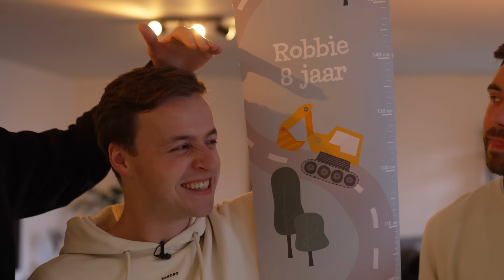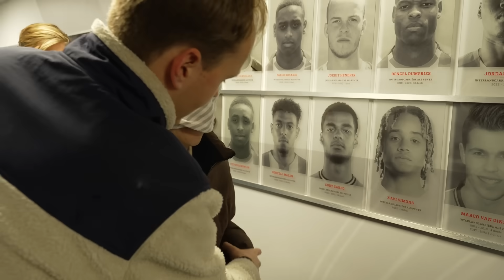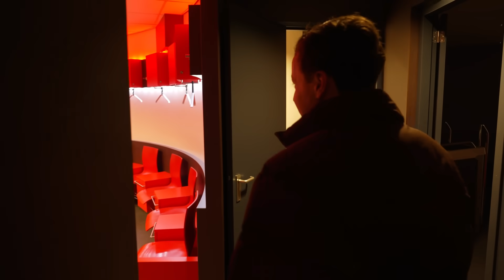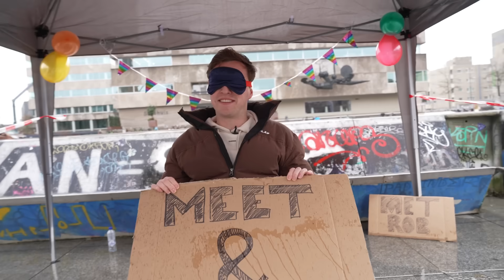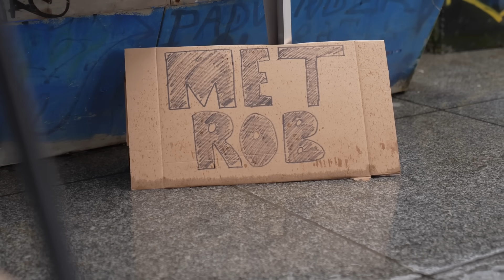BANKZITTERS DOEN ALSOF ROBBIE JARIG IS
🎵Er is er één jarig hoera, hoera. Dat kun je wel zien dat is Roppp🎵 Onze favoriete Brabander is vandaag 8 jaar oud geworden en daarom geven wij hem een dag die hij noooit zal vergeten. Laat ook vooral wat felicitaties achter in de reacties! 🥳

Onze kanalen:
● Matthy: @MatthyAbonneerFF
● Raoul: @RaoulJoshua
● Rob: @RobbievdGraaf
● Koen: @Koen1
● Milo: @DutchFifaHD